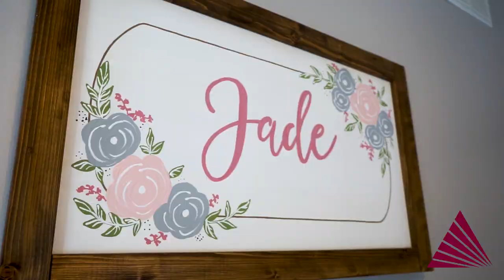The Kirchhoff's Story - My Partner for Labor and Delivery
The Kirchoff's talk about their story of delivering their baby girl into the world at WMMC.

About Western Missouri Medical Center

Western Missouri Medical Center (WMMC) is a fully-accredited acute care county medical center located in Warrensburg, MO. WMMC prides itself in emergency care, obstetrics, orthopedic and general surgery, family healthcare, internal medicine, outpatient clinics, ambulatory care, rehabilitation services and more. Inpatient services include medical, surgical, intensive, obstetrical, orthopedic, pediatric and skilled nursing care, as well as a wide range of therapeutic and diagnostic outpatient services. This institution is an equal opportunity provider and employer.